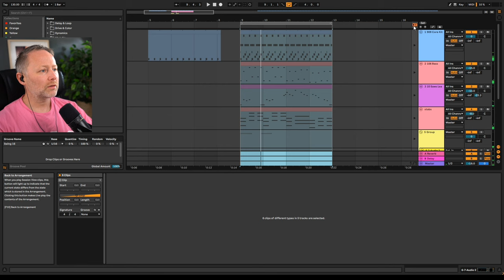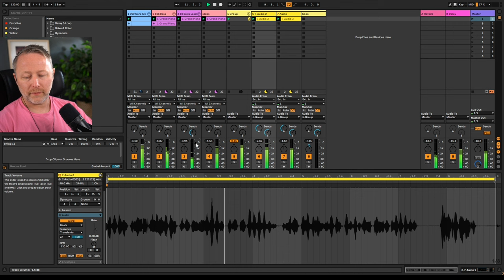Limmy revisits one of his classic Ableton remixes